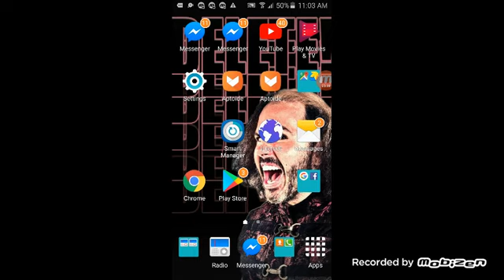playing granny part 2